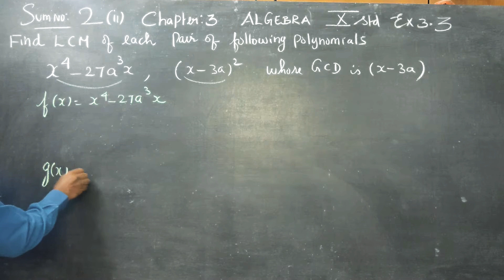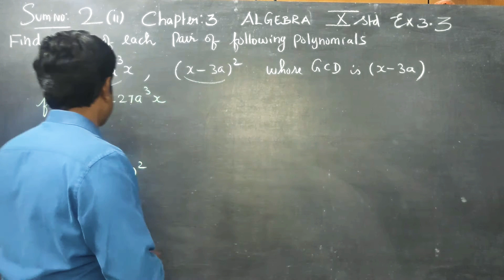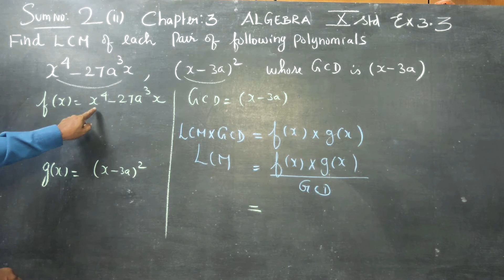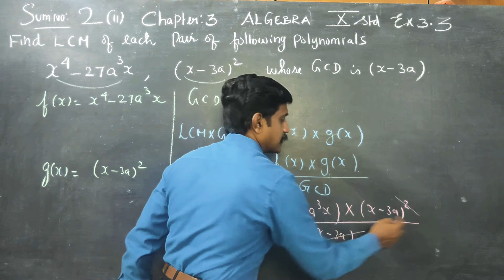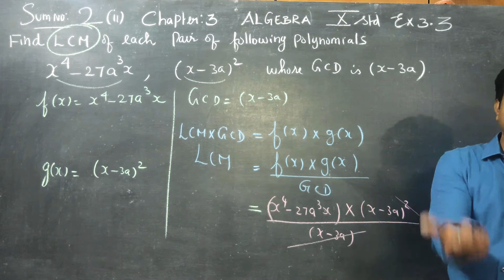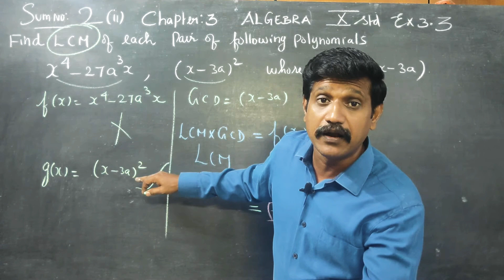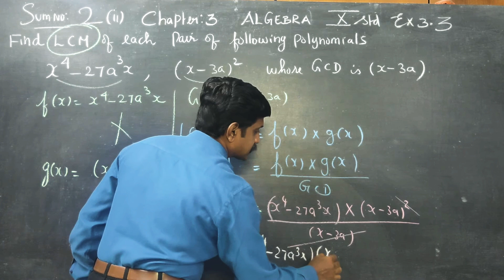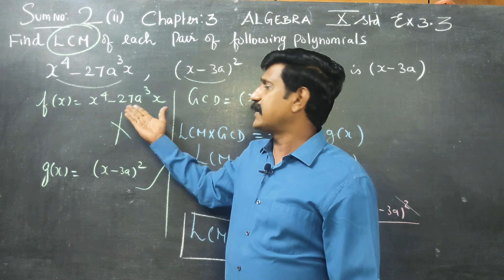10th STD MATHS Ex.3.3(2)(ii) Finding LCM with given pair of polynomial and GCD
TAMILNADU STATEBOARD X SYLLABUS MATHEMATICS